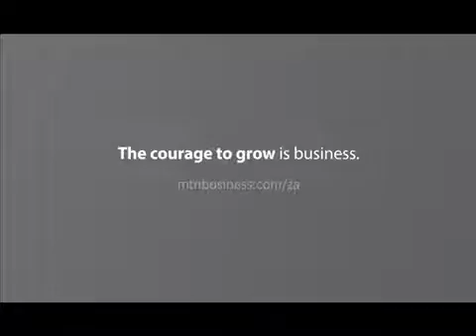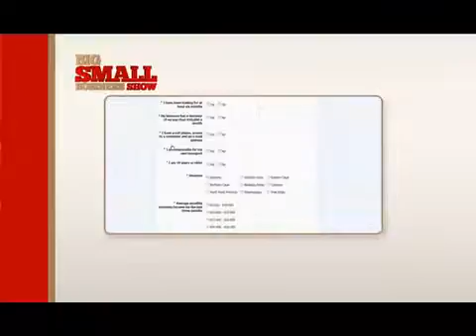The Big Small Business Show - Part 3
Julia Petla and Mmatlali Motloung independently run their own companies, but decided to go into partnership to pursue what seems to be a lucrative sector of the market.   They however have no knowledge of this industry, nor have they been able to close a deal.  The panel guides them on the dangers of this move, even more so because there is no partnership contract in place